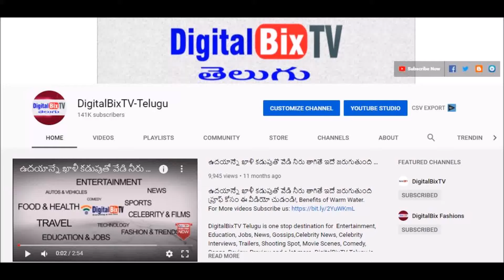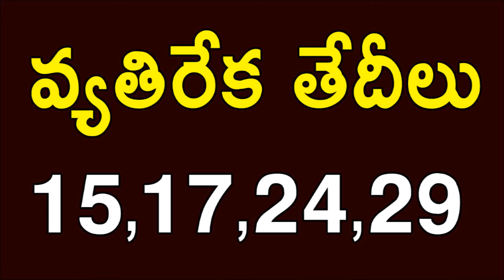మిథున రాశి అక్టోబర్ (16-31) 2021 పూర్తి రాశి ఫలాలు | Gemini October (16-31) Horoscope|Mithuna Rasi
మిథున రాశి అక్టోబర్ (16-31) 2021 పూర్తి రాశి ఫలాలు, Gemini October (16-31) Horoscope 2021, Mithuna Rasi October (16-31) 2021, Devtv.